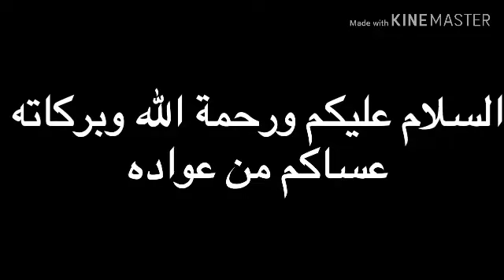مهم هدية الكلام لكم والكلام للناس اللي تسبني و خاصتا بسمة الفقمة و معذبين مشاهير قاشا 💕🙂